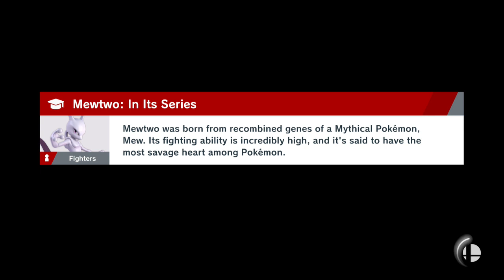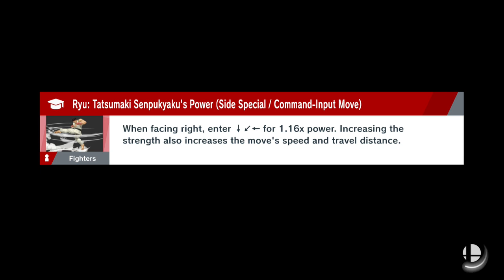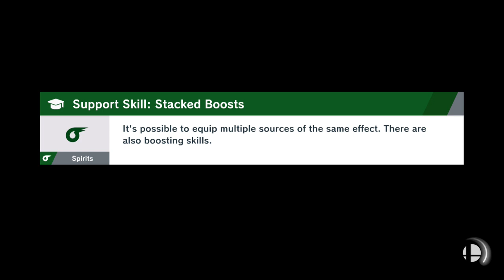SSBU World Of Light #10-BOTW and F-ZERO Style!